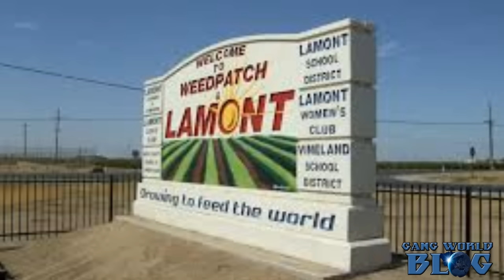3rd suspect arrested in Lamont, California gang shooting/stabbing